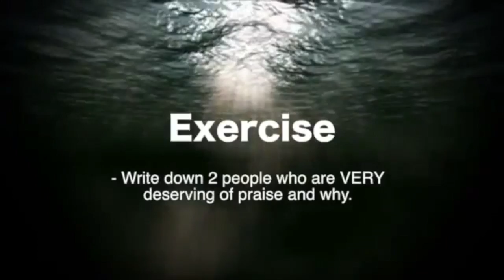Praising Others = Praising Yourself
Much love,
- Caroline

Energy Management for Stress and Depression
To counteract the of indications of depression, you had need to concentrate and meditate on success. Customs for example: more exercise, a cleaner and lighter diet, and more are a great way to begin. You had also need to become aware of your ideas. Are you feeling depressed or having stress.
Is altering your mental energy all the needs to be done?
It really is unreal how many individuals in the US have problems with depression.
I believe that the reason for that is mostly because of our daily customs.
Can you habitually concentrate on pressure, or you're feeling depressed.
Have you been failing to bring to mind ideas of motivation, success, inspiration and mental health.
Your in luck, because that's what we are going to focus on now.
Get prepared!
~Caroline